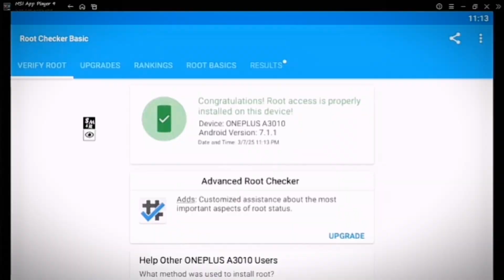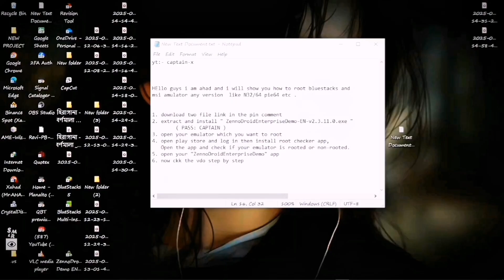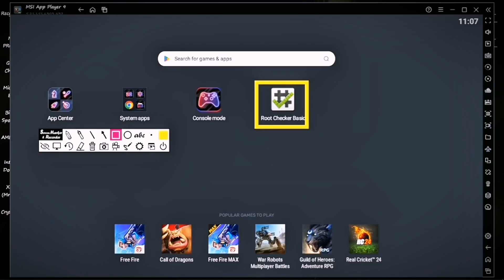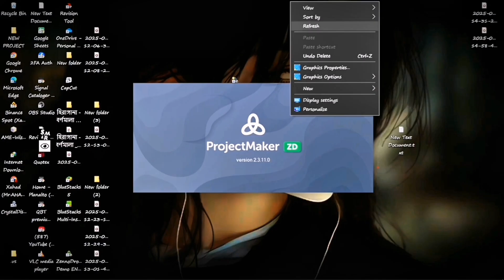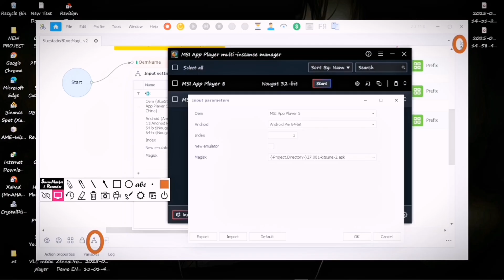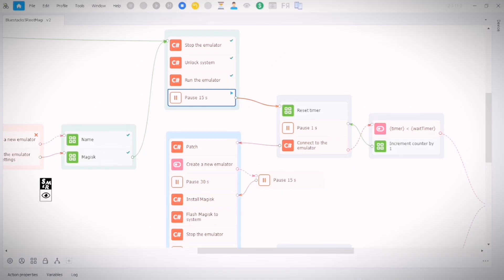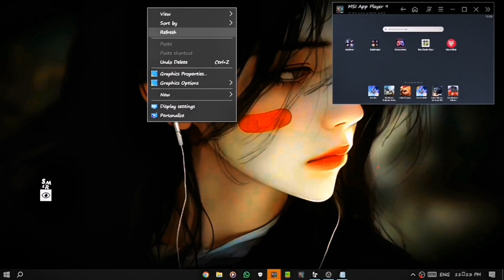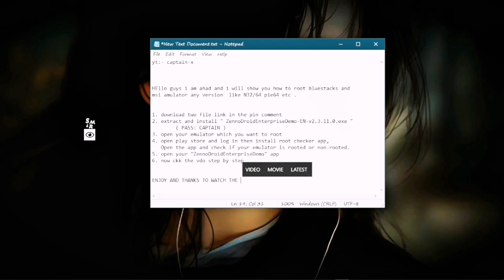HOW TO ROOT EMULATOR 2025 NEW METHOD 😱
Like the Android system on a smartphone, we can also root the system in the Bluestacks emulator. The way I made this, without having to install an application that is enabled to root on Android. This method works on some versions of Bluestacks.